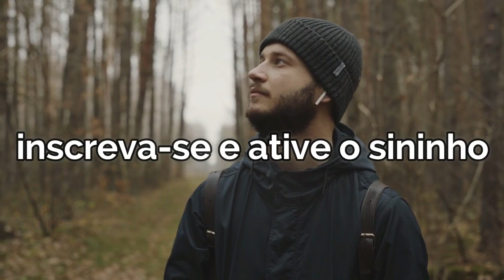Significado de sonhar com rato morto